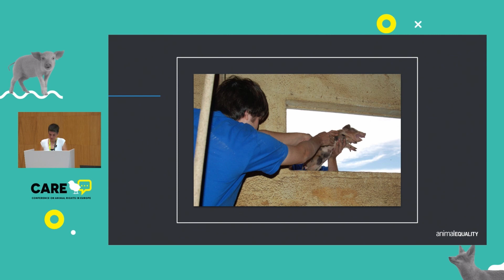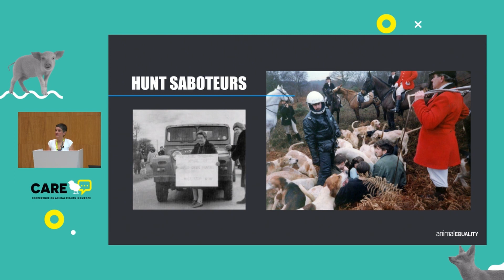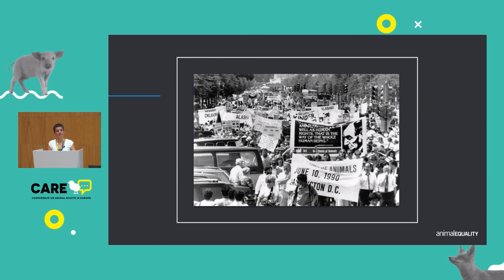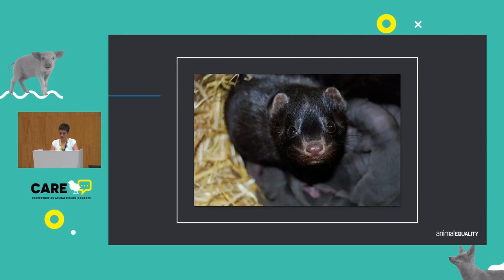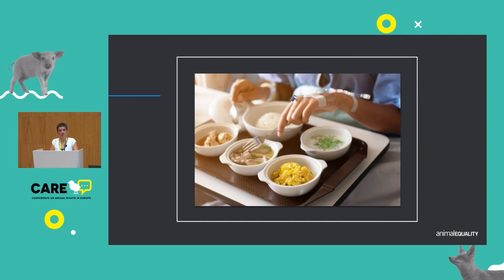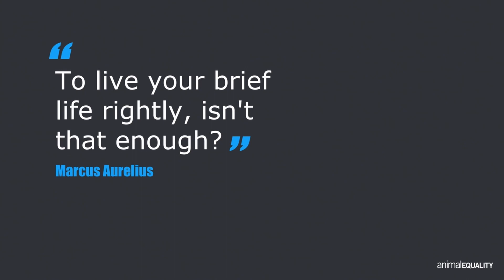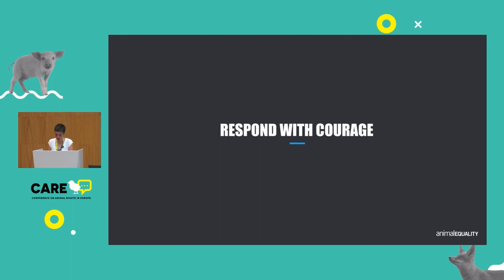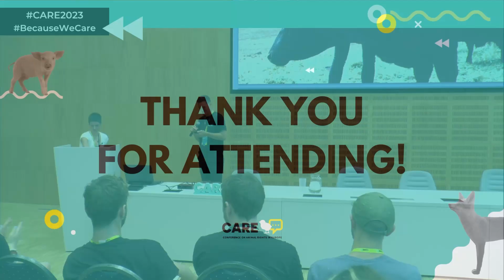CARE 2023 | Sharon Maria Nunez Gough | The Potential of Our Movement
CARE 2023 | Hybrid | Eventory | Warsaw | Friday 18th August |

During her presentation, Sharon will discuss the potential that is lost when animals are exploited and their lives are taken, the potential we have as individuals to be the best activists possible and the potential of our movement as a whole. Sharon Núñez is Animal Equality's co-founder and President. Since its foundation, Animal Equality has become a global force for animals, it currently has offices in eight countries, has been featured in The NY Times, the BBC, El Pais, and other critical international media, and impacts an estimated 300 million animals annually.